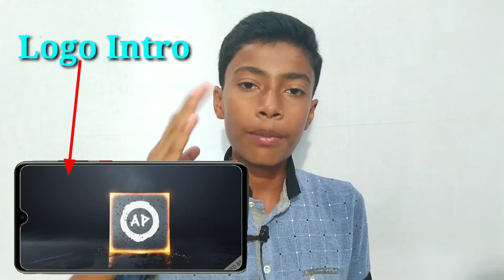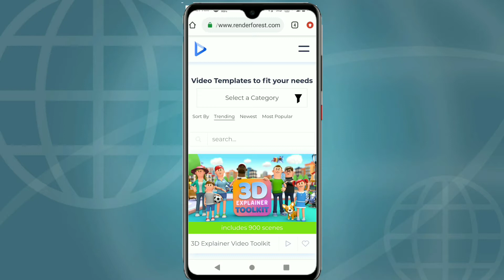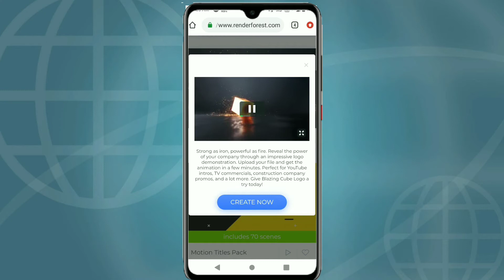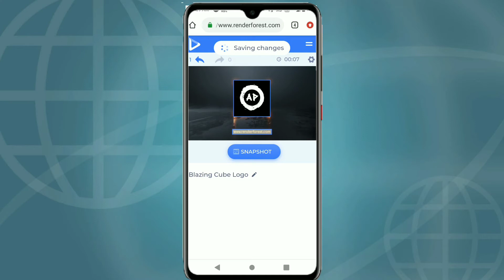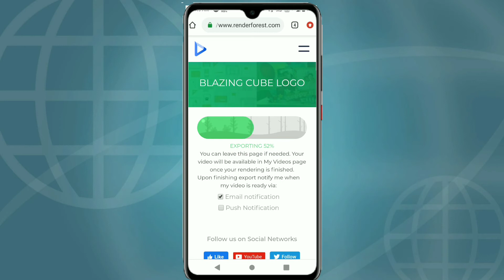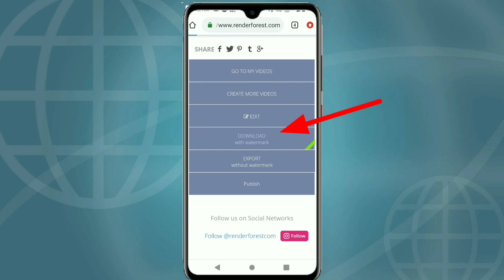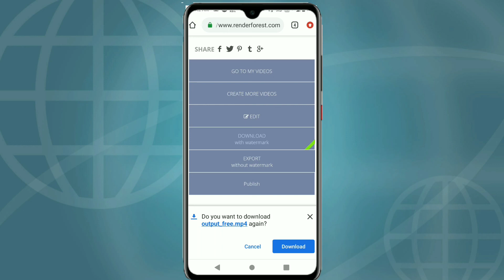Best website for making YouTube videos intro. Intros Website. How to make intros on Phone. In hindi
hello guys in this video I explained how to make best intros on android,  Intros website, website for intros, making intros on android, so please watch this video till to the end

What is Private, sheduled, public and unlisted full explained :-

1. How to make intros,
2. Intros for youtube videos,
3. Making intros for youtube videos,
4. YouTube videos Intro,
5. making intros on android,
6. Intros on android,

Our more videos from this channel :-

1. क्या होगा अगर हम youtube पर 4000 घंटे का watch time 1 साल में complete न करें ?

2. क्या live contents का watch time जुड़ता है या नही ?

3. Digital marketing cource free में घर बैठे कैसे करें GOOGLE के माद्यम से